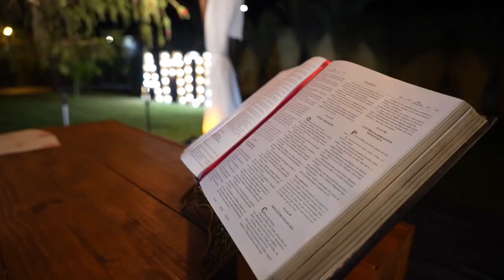Um sonho realizado no Recanto Pampulha - Grupo VMH